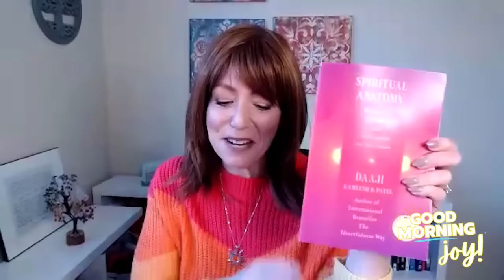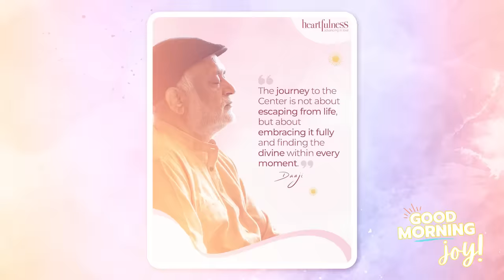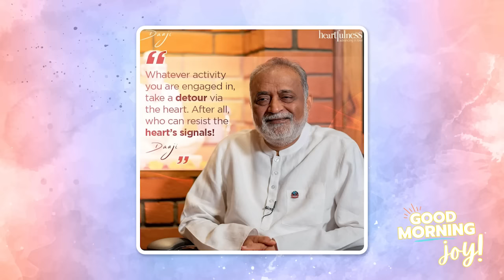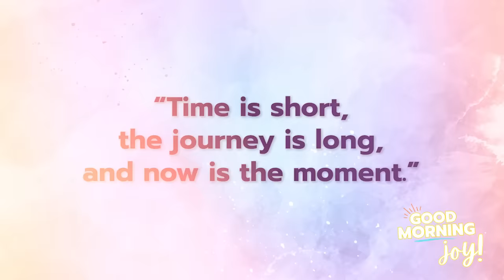Good Morning Joy with Daaji (BONUS Episode)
Imagine being given a roadmap to your center. Imagine a clear pathway straight to your heart.

Today on Good Morning Joy, I've got something truly special brewing! Join me as I dive into the depths of the heart with none other than Dr. Kamlesh D Patel, lovingly known as Daaji, the guiding force behind the @heartfulness  Heartfulness Way. With over a million devoted meditators worldwide, Daaji's teachings are like a compass leading straight to the core of our being.

Join me for this exclusive BONUS episode as we chat with Daaji about his latest USA TODAY and Amazon bestselling book, "Spiritual Anatomy: Meditation, Chakras, and the Journey to the Center."

We explore how to tune in to the whispers of your heart, embrace the wisdom it holds and the importance of our chakras in connecting to that wisdom. It's a morning of inspiration, introspection, and a whole lot of joy—right here on Good Morning Joy!

 "Exceptional… Spiritual Anatomy blends the wisdom of yogic philosophy with practical techniques to unlock your infinite potential.” — Deepak Chopra, New York Times bestselling author of Quantum Body

"Through Spiritual Anatomy, Daaji offers us the path to take our fragmented lives and integrate them to achieve our highest potential. He reminds us also that the path to elevated consciousness is always through the heart.”―James R. Doty, MD, Professor of Neurosurgery at Stanford University School of Medicine and bestselling author of Into the Magic Shop

The show airs weekly on YouTube, Roku, Apple TV, BINGE Networks, KNEKT TV, IOS, Amazon Fire and more!

**BINGE Networks recently rated Good Morning Joy Top 10 Most Popular Show on their network!